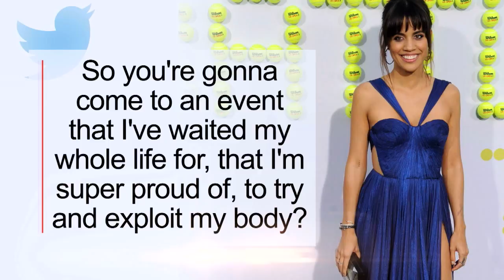'Battle of the Sexes' Star Natalie Morales Outraged Paparazzi Exploited Her Body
Actress Natalie Morales is calling out photographers for the photos taken of her during a red carpet premiere. The actress plays Emma Stone's friend, Rosie Casals, in 'Battle Of The Sexes,' which tells the story of tennis icon Billie Jean King's on-court battle with Bobby Riggs. In the photos, her electric blue gown shows lots of leg, but she apparently didn't realize she was revealing her underpants. On Monday, Morales took to Twitter to slam the photographers for posting the images.